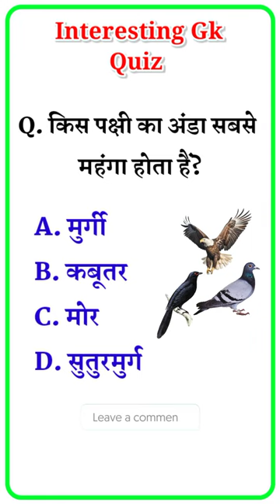सबसे पहले ATM कहां लाया गया था? || Important Gk Questions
most important gk current affairs
india gk online classes
important gk question and answer
important gk current affairs
gk new questions and answers
lucent gk questions and answers
hindi important mcq
daily gk questions and answers
ssc cgl hindi mcq
gk questions and answers hindi 2023
daily current affairs general knowledge
complete lucent gk hindi mcq